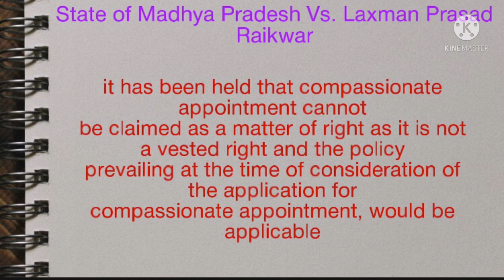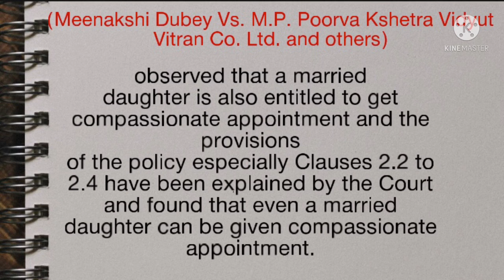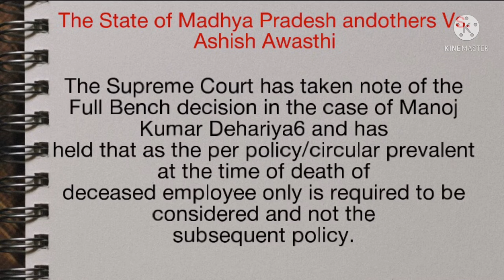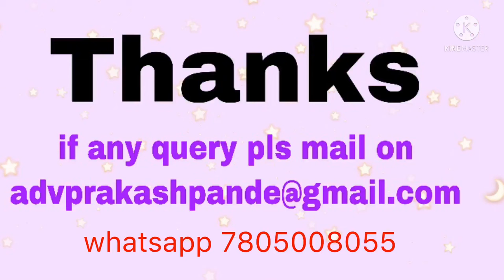अनुकंपा नियुक्ति से सम्बंधित जानकारी/compassionate appointment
अगर आप video में बताये गए फैसले को पढना चाहते है तो लिंक पर क्लिक करे

you will get answer of below  question in this video
Anukampa niyukti in English
अनुकंपा नौकरी
अनुकंपा नौकरी क्या है?
अनुकंपा के आधार पर नौकरी कैसे मिलती है?
आश्रित को कितने दिनों में नौकरी मिल सकती है?
आश्रित की नौकरी पर प्रथम अधिकार किसका है?
अनुकंपा नियुक्ति नियम 2020
अनुकंपा नियुक्ति की ताजा जानकारी
दैनिक वेतन कर्मचारी को अनुकंपा का प्रावधान कब से है?
अनुकंपा नियुक्ति सुप्रीम कोर्ट के फैसले 2020
अनुकंपा नियुक्ति नियम 2021
अनुकंपा नियुक्ति नियम मध्यप्रदेश 2021 pdf
compassionate appointment
Who are eligible for compassionate appointment?
What is the time limit for compassionate appointment?
How do I apply for a compassionate job?
Is there any age limit for compassionate appointment?
How is vacancy for compassionate appointment calculated?
Is married son eligible for compassionate appointment?
Can I get my father's government job?
Can I get my mothers govt job?
Is married daughter eligible for compassionate appointment
Who is eligible for compassionate appointment
What is the rule of compassionate appointment?
How can I get government job after my father

if you want to discuss your case book appointment through whatsapp